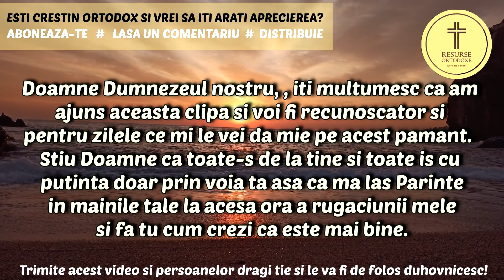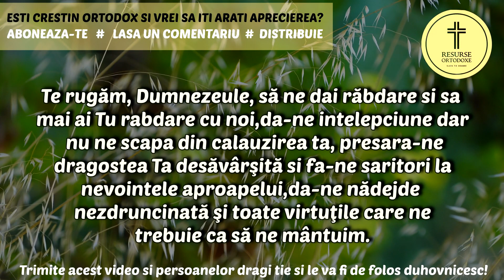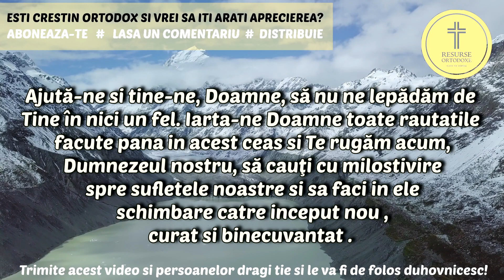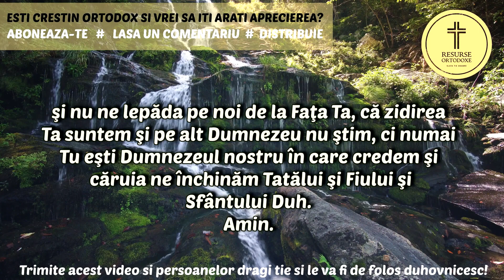Cea Mai Puternica Rugaciune Catre Dumnezeu: O Incantare Divina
Va multumesc pentru vizionare iar faptul ca ati urmarit acest video marca RESURSE ORTODOXE imi ofera un sprijin deosebit sa continui acest proiect.
Aceasta este o rugaciune foarte puternica ce iti poate aduce bucurie in suflet si binecuvantare daca e spusa cu smerenie catre Dumnezeu.

rugaciune dumnezeu
rugaciune dumnezeu este domnul
rugaciune dumnezeu fiul
nascatoare de dumnezeu rugaciune
rugaciune de multumire catre dumnezeu
cea mai puternica rugaciune catre dumnezeu
rugaciune de lasare in voia lui dumnezeu
preasfanta nascatoare de dumnezeu rugaciune
rugaciune de iertare catre dumnezeu
rugaciune catre dumnezeu fiul
rugaciune catre dumnezeu duhul sfant
rugaciune ajutor dumnezeu
rugaciunea atotputernicului dumnezeu
rugaciune catre atotputernicul dumnezeu
rugaciune de multumire catre dumnezeu audio
rugaciune sa te ajute dumnezeu
rugaciune de ajutor catre dumnezeu
rugaciune catre preasfanta nascatoare de dumnezeu grabnic ajutatoare
rugaciune pt ajutor de la dumnezeu
cea mai puternica rugaciune care ajunge la dumnezeu direct
rugaciune pentru apropierea de dumnezeu
rugaciune catre sf alexie omul lui dumnezeu
rugaciune catre dumnezeu pentru cei adormiti
dumnezeu rugaciune
o rugaciune catre dumnezeu versuri
rugaciune doamne dumnezeul meu
rugaciune catre bunul dumnezeu
rugaciune catre bunul dumnezeu cu mijlocirea tuturor sfintilor
rugaciune de multumire bunului dumnezeu
rugaciune puternica catre bunul dumnezeu
rugaciune catre dumnezeu pentru bolnavi
rugaciune pentru binefacerile primite de la dumnezeu
rugaciune de ajutor catre bunul dumnezeu
rugaciune catre dumnezeu pentru cei bolnavi
nascatoare de dumnezeu fecioara bucura-te rugaciune
rugaciune sa ne fereasca dumnezeu de boala
cred in bunul dumnezeu rugaciune
rugaciune de multumire catre bunul dumnezeu
rugaciune catre dumnezeu
rugaciune catre dumnezeu pentru iertarea pacatelor
rugaciune catre dumnezeu multumire
rugaciune catre dumnezeu tatăl pentru casatorie
rugaciune catre dumnezeu pentru sanatate
rugaciune catre dumnezeu pentru indeplinirea dorintelor
cred intr-unul dumnezeu rugaciune
rugaciune catre nascatoarea de dumnezeu
rugaciune de lauda catre dumnezeu
rugaciunea dumnezeul duhurilor
rugaciuni de dumnezeu
rugaciune catre dumnezeu de multumire
rugaciune nascatoare de dumnezeu
rugaciune nascatoare de dumnezeu fecioara bucura-te
rugaciune catre domnul dumnezeu
dumnezeu este domnul rugaciune
rugaciune nascatoare de dumnezeu fecioara
nascatoare de dumnezeu fecioara rugaciune
cea mai frumoasa rugaciune catre dumnezeu
cunoasterea frumusetii lui dumnezeu prin post si rugaciune pdf
rugaciune de iertare fata de dumnezeu
fecioara maria rugaciune nascatoare de dumnezeu
cunoasterea frumusetii lui dumnezeu prin post si rugaciune
rugaciune de lasare in grija lui dumnezeu
rugaciune iertare dumnezeu
rugaciune catre dumnezeu in sarcina
rugaciune sa invie dumnezeu
rugaciune pentru increderea in dumnezeu
rugaciune pentru indeplinirea dorintelor catre nascatoare de dumnezeu
rugaciune catre preasfanta nascatoare de dumnezeu la vreme de intristare
rugaciune de iubire catre dumnezeu
rugaciune pentru iubirea lui dumnezeu
rugaciune pt dumnezeu
rugaciune pentru dumnezeu
rugaciune pentru duminica
rugaciune la dumnezeu
rugaciune la dumnezeu pentru sanatate
rugaciune darurile lui dumnezeu
rugaciune multumire lui dumnezeu
rugaciune voia lui dumnezeu
rugaciune mila lui dumnezeu
rugaciune slava lui dumnezeu
rugaciune adresata lui dumnezeu
rugaciune de multumire lui dumnezeu audio
rugaciune de intoarcere la dumnezeu
rugaciune de multumire lui dumnezeu
rugaciune de ajutor de la dumnezeu
rugaciune de multumire slava lui dumnezeu pentru toate
rugaciune de slava lui dumnezeu
rugaciune pentru chemarea milei lui dumnezeu
rugaciune multumire dumnezeu
rugaciune de multumire catre dumnezeu fiul
preasfanta nascatoare de dumnezeu miluieste-ne pe noi rugaciune
rugaciune de multumire catre dumnezeu duhul sfant
nascatoare de dumnezeu rugaciune catolica
sfanta nascatoare de dumnezeu rugaciune
canonul de rugaciune catre preasfanta nascatoare de dumnezeu
rugaciuni catre dumnezeu ortodoxe
nascatoare de dumnezeu rugaciune ortodoxa
omul vorbeste cu dumnezeu prin rugaciune
omul vorbeste cu dumnezeu prin rugaciune proiect didactic
cred intr-unul dumnezeu rugaciune ortodoxa
omul vorbeste cu dumnezeu prin rugaciune prezi
o rugaciune catre ceruri zboara o rugaciune catre dumnezeu versuri
o rugaciune catre ceruri zboara o rugaciune catre dumnezeu
alcatuieste o scurta rugaciune catre dumnezeu pentru bolnavi